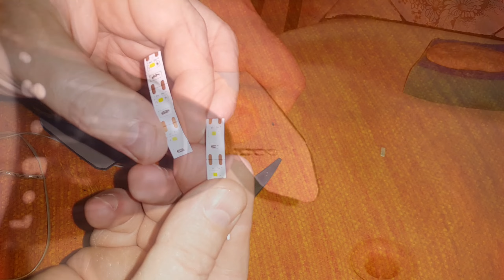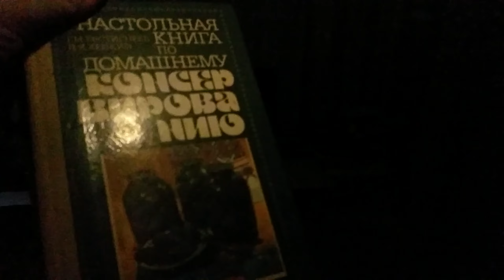[Natalex] Самодельный светильник на 5 вольт...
Мне понадобился светильник, не сильно яркий, достаточно осветить рабочий стол(клавиатуру ноутбука, книгу на столе, записную тетрадь). Основная потребность, не создавать помехи в радио эфире и светить теплым светом, второстепенная потребность, светить долго, иметь влагозащищённый корпус и тд.
Что было в видео:
Флюс: